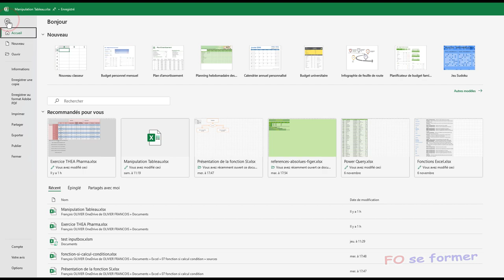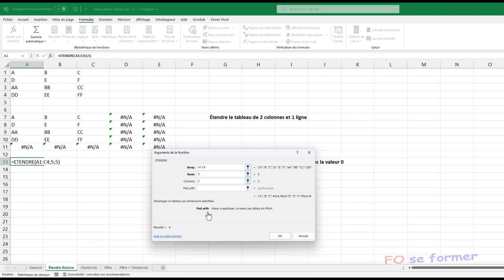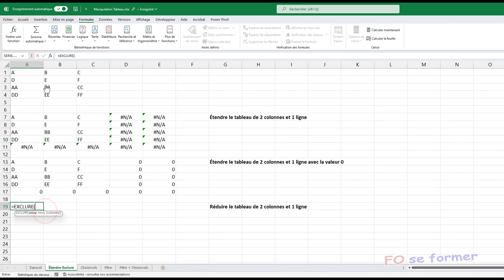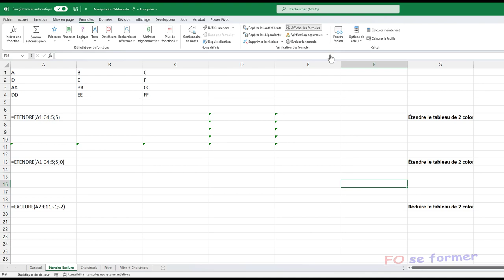Fonction Excel : ETENDRE() et EXCLURE()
Il est parfois intéressant d'étendre un tableau de X lignes ou X colonnes mais aussi réduire un tableau d'un certains nombre de colonne et / ou ligne.
Avec les nouvelles fonctions ETENDRE et EXCLURE c'est maintenant possible.